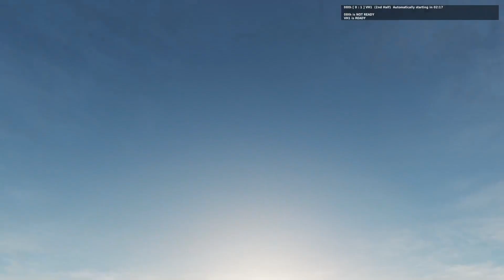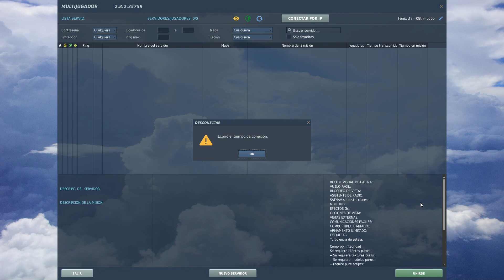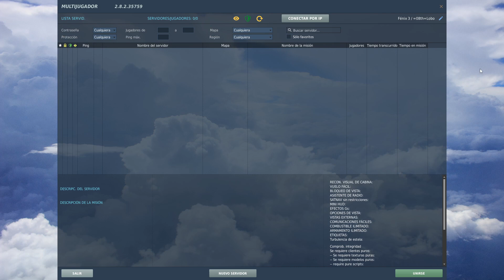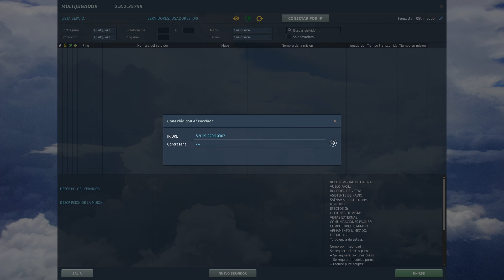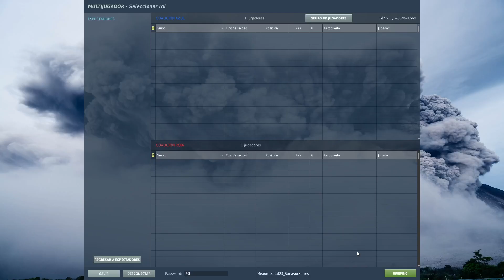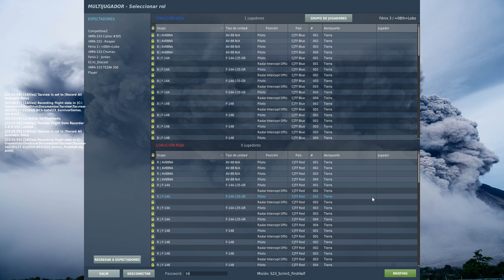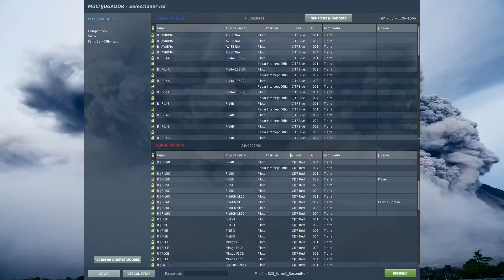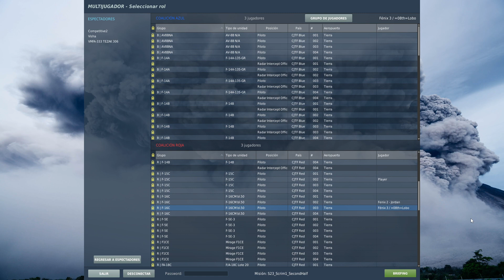DCS WORLD 2.8 - f16 // ENTRENAMIENTO SATAL 2023